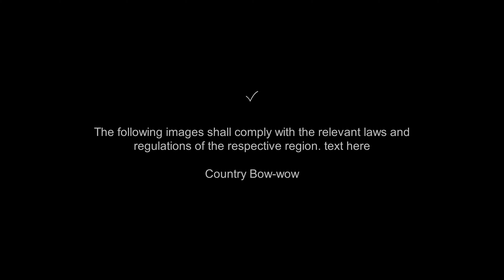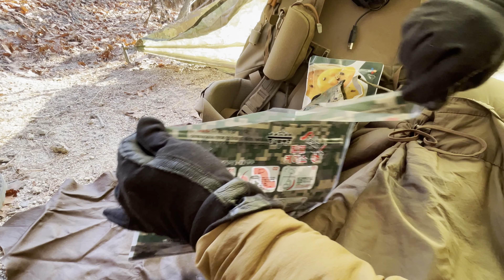[CBW] iPhone 12 Pro Max / HDR 4K 30fps / Uncalibrated / low-light / Coming 2021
• 2 days and 1 night (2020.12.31 to 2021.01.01)
I filmed the sunrise video in 2021 with iPhone 12 Pro Max. Also, for the objective evaluation of the product, we edited it without correction and uploaded it. The South Korean government prohibits access to sunrise sites because of the severe spread of Corona 19 due to the government's wrong quarantine. Even in this situation, the government, which is a problem, boasts through the media the false claim that K prevention is a holy song and a model from all over the world. I wanted to have a meaningful day with the subscriber, so I made a video in an uncontrolled area.

• Full-time viewing is a great help in video production.
• This is the channel that takes back what we lost...

• Tarp, Automatic heating pack
• Pumpkin porridge, waffle, cake, Coffee

New equipment
• Camera:  iPhone 12 Pro Max
• Pouch: Eberlestock IndiTAK Pouch (TAN)

• Director, Planning, Camera, Editing: [CBW]